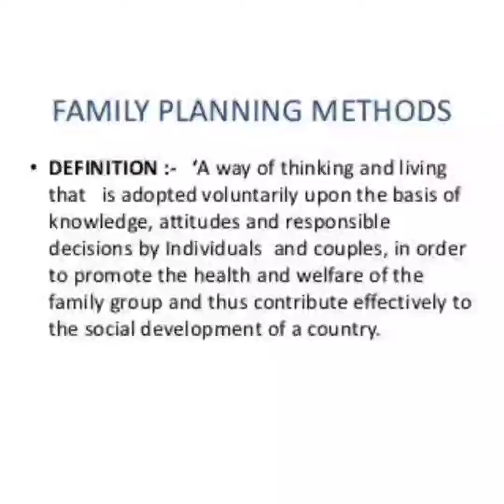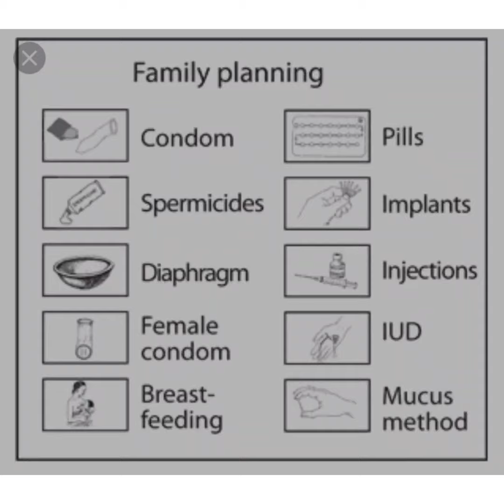Exp.no.3,# family planning, video by#Ghadigaonkar Darshana and Sanika Deshmukh